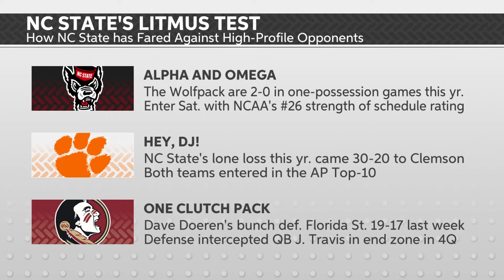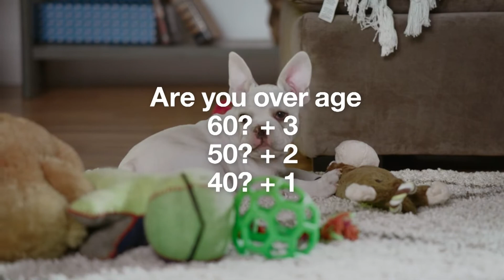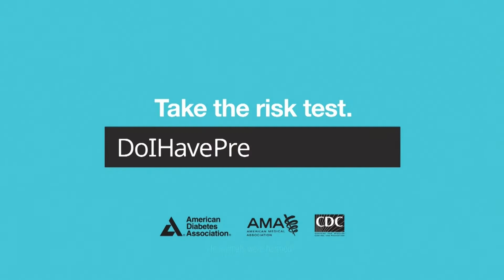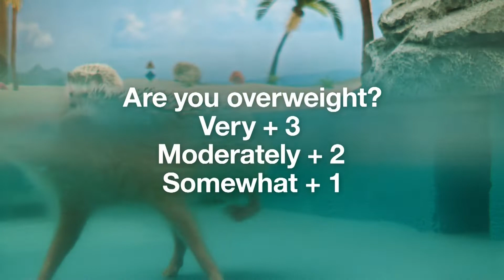'Cuse Countdown -- October 14th, 2022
Host: Joe Puccio
Analysts: Chloe Smarz and Braden Reed